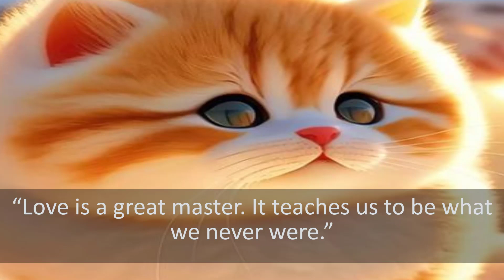Cutie Catties with Best Motivated Quotes Bring You Laugh Ep157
Title : Cutie Catties with Best Motivated Quotes Bring You Laugh Ep157